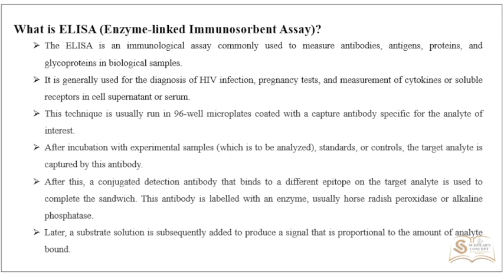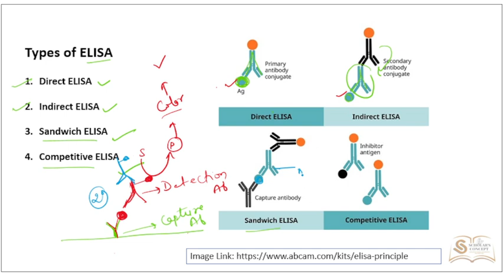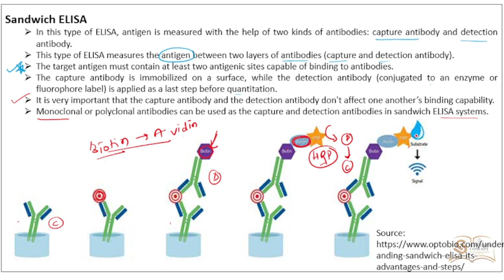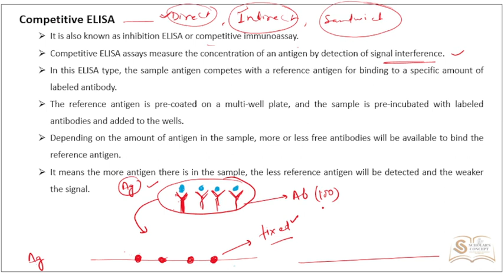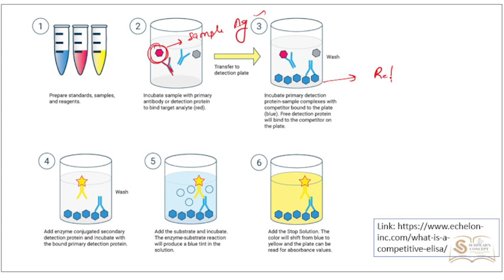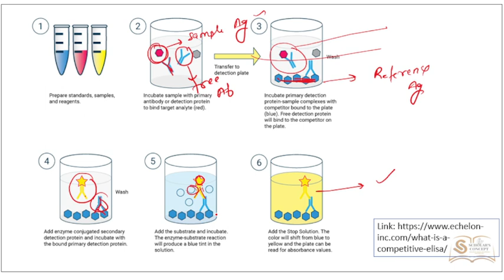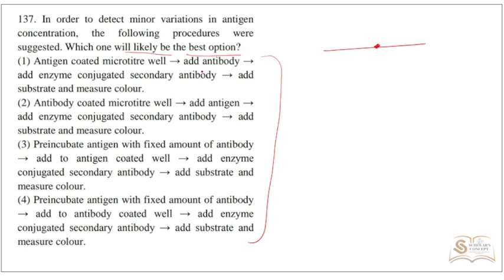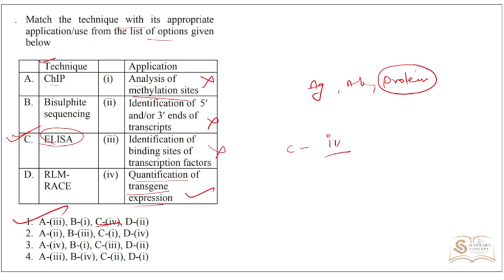ELISA (with PYQs) | Sandwich & Competitive ELISA | Methods in Biology